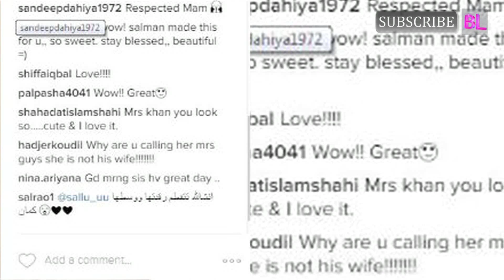Did Salman Khan just sketch his girlfriend Iulia Vantur?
Seems like Salman Khan is totally smitten by his girlfriend Lulia Vantur right now. While the rumours around their marriage are already rocking the internet.

 We just stumbled upon this beautiful sketch of Iulia, gifted by Salman.

No seriously! The ladylove shared this sketch on Instagram with an even more beautiful caption saying,

“For a second try to see yourself through the eyes of a stranger, your loved one and an old friend different perspective stillu complex uareadiamond sketch me #” Now isn’t that one brilliantly put together post?